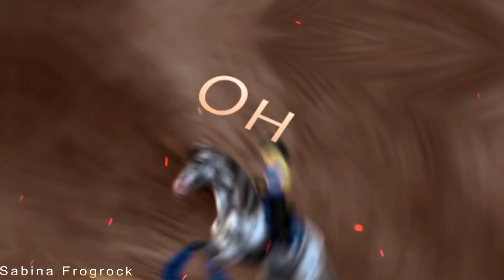[SSO «Синяя Роза» MEP] Oh No!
PART 1: Элиана Писстил
PART 2: Sabina Frogrock
PART 3: Сушик
PART 4: Sabina Frogrock
PART 5: Esmeralda Moonhill
PART 6: MisterMidnight
PART 7: VasilisaD
PART 8: Sarra Strawberrystep

➤НАЗВАНИЕ ИГРЫ: Star Stable Online
➤НИК В SSO: Сабина Фрогрок
➤Клуб в SSO: "Синяя Роза"
➤Сервер: Blueberry Clouds
➤Музыка из видео: Marina and The Diamonds - Oh No
➤ Монтаж - Sony Vegas Pro, Power Director 15